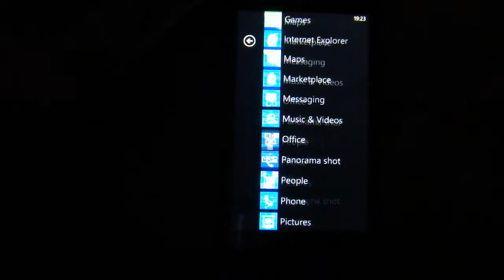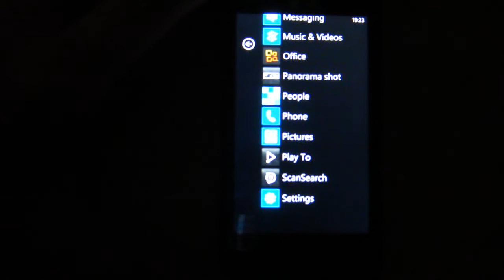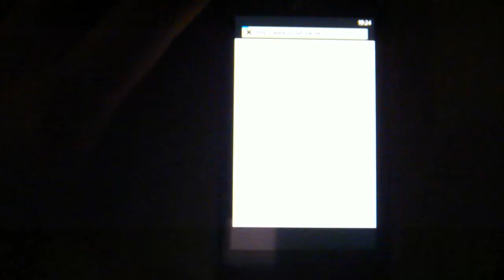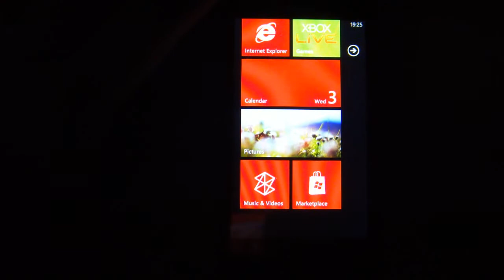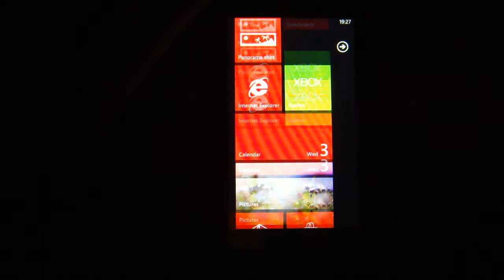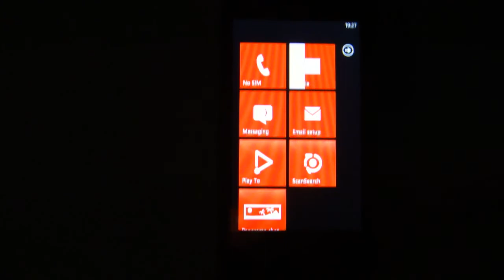LG E900 Windows Phone 7 HD 720p | pestaola.gr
Γρήγορη ματιά στα Windows Phone 7 μέσα από το LG E900 smartphone. Γρήγορη λειτουργία, όμορφα εφέ, WiFi, Bing Maps, σύνδεση με Facebook και πολλά ακόμα χαρακτηριστικά.